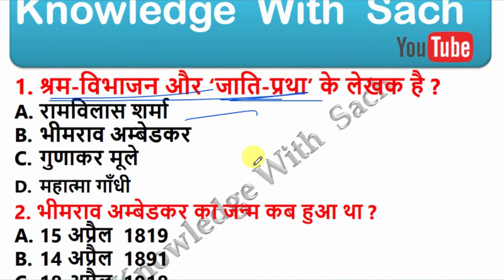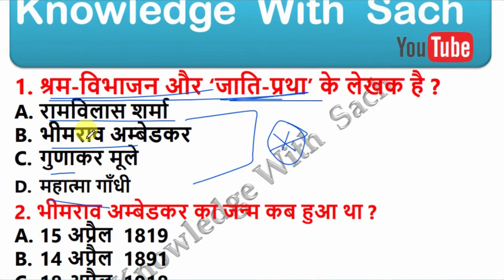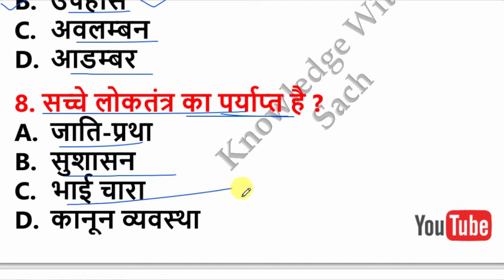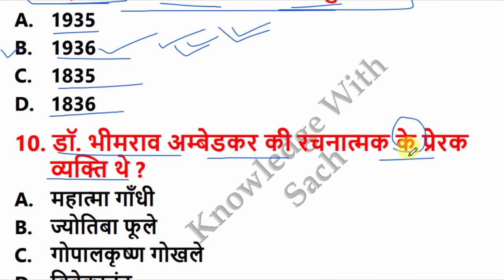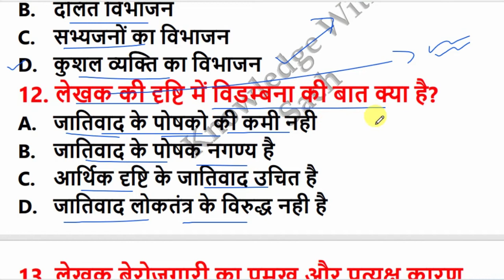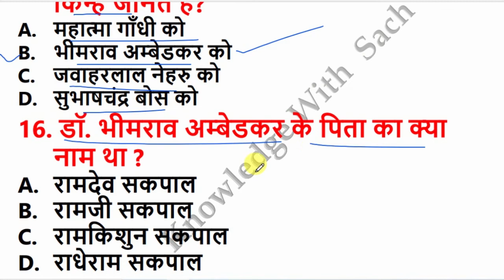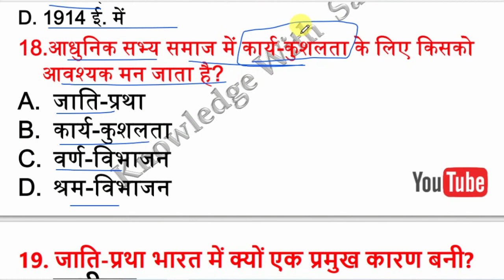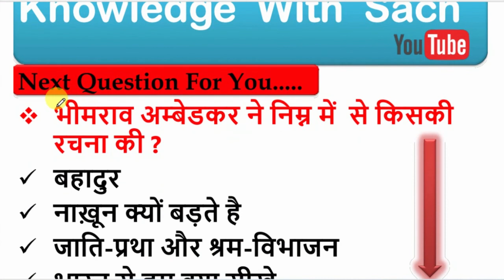class 10th hindi most important question 2021 || श्रम विभाजन एव जाति-प्रथा हिंदी से महत्वपूर्ण ...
class 10th hindi most important question 2021 ||   श्रम विभाजन एव जाति-प्रथा  हिंदी से महत्वपूर्ण प्रश्न विडिओ जरुर देखे #1

Knowledge With Sach  का हिन्दी YouTube चैनल के माध्यम से आप यहाँ 10th Class Important Question ,All Competitive Exam , कंप्यूटर कोर्स और टेक्निकल नॉलेज फ्री में सीख सकते हैं, आप हमारे वेबसाइट पर भी सभी तरह के फ्री कोर्स सीख सकते हैं | हमारा हर संभव प्रयास है कि हम कंप्यूटर तकनीक से जुडी हर प्रकार की जानकारी आपको उपलब्ध करायें

इस विडियो ध्यान से देखें क्योंकि सभी Question Matric Board Exam के लिए बहुत महत्वपूर्ण है Question Bank & Model Paper 2020। Matric ka Questio 2020 ।Matric 2020 ka Question Answer।guess paper for Matric 2020 । Model Set Question Paper For Matric Exam 2020। Subject Question class 10th bihar board 2020 । bihar board matric ka Question kaisa hota hai । how to pass in class 10th bihar board । bseb model paper 2020 class 10 । 10th board paper 2020 । 10th objective Question 2020 । matric ka model paper 2020 । matric Question 2020 । class 10 objective question 2020 । 2020 ka model paper । ten class science । 10th class science । board Exam 2020 Question Paper । Bihar board objective Question 2020 | Model set 10th 2020 । bihar board Model Paper 2019 class 10 ।

1:-     Bihar board matric Question 2021
2:-     Matric 2020 Ka Question 2021
3:-     Bihar board Math Question 2021
4:-     Bihar Board Science Question 2021
5:-     Bihar board Sanskrit Question 2021
6:-     Bihar board Hindi Question 2021
7:-     bihar board Social Science Question 2021
8:-     Bihar Board English Question 2021
9:-     bihar board Objective Question 2021
10:-   बिहार बोर्ड  का क्वेश्चन पेपर 2021  ____________________________________

 बिहार बोर्ड मैट्रिक इंग्लिश (अंग्रेजी) का मॉडल पेपर 2021
 बिहार बोर्ड मैट्रिक ऑल सब्जेक्ट मॉडल पेपर 2021